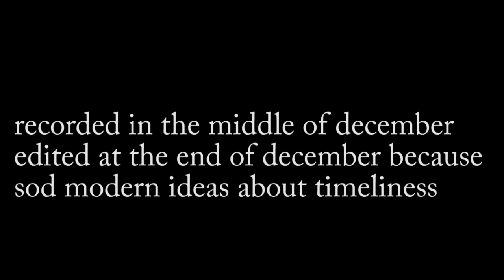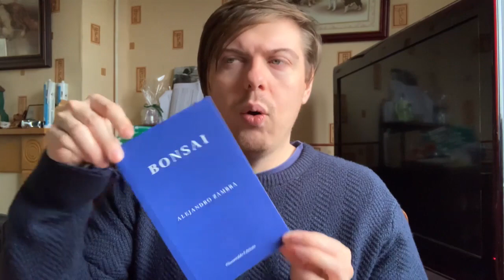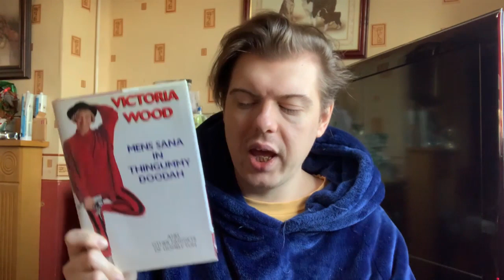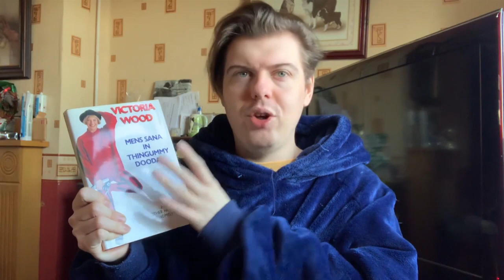Those Books What I Read in November | 2022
Just a tad late, but who's watching the calendar?

Books Mentioned:

The Haunting Season by assorted authors
The Small House at Allington by Anthony Trollope
Dracula: the Undead by Dacre Stoker and Ian Holt
The Fell by Sarah Moss
Bonsai by Alejandro Zambra, translated by Megan McDowell
King Kong Theory by Virginie Despentes, translated by Frank Wynne
Happy Stories, Mostly by Norman Erikson Pasaribu, translated by Tiffany Tsao
Mens Sana in Thingummy Doodah by Victoria Wood

About Me:
I have a BA in Creative Writing and have been the secretary to the Macclesfield Creative Writing Group since 2011. In 2015 I independently published my first book Our Doris. The book follows the eponymous Mrs Doris Copeland, atomic housewife, with a rock bun recipe that can make even the most secure dentures shudder. There are three sequels, Indisputably Doris, Doris Ahoy, and Royally Doris.